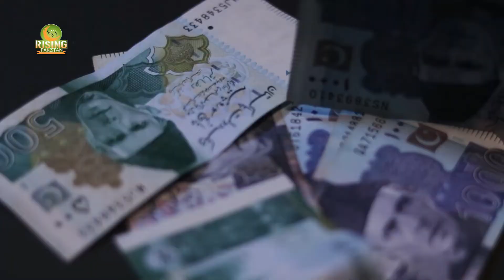Karachi Circular Railway Project Is Going To Start This Month.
karachi circular railway project#
karachi transport project#
Karachi Circular Railway Project Is Going To Start This Month. this project will benefits 10 lac  peoples of Karachi daily on average.